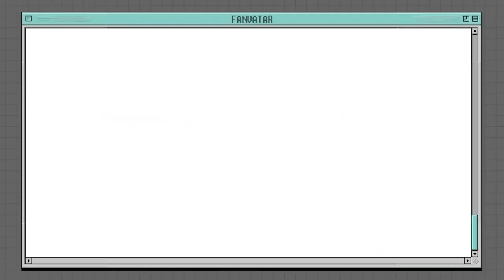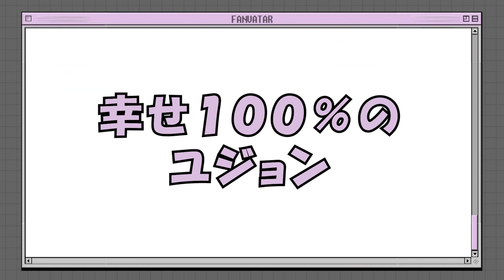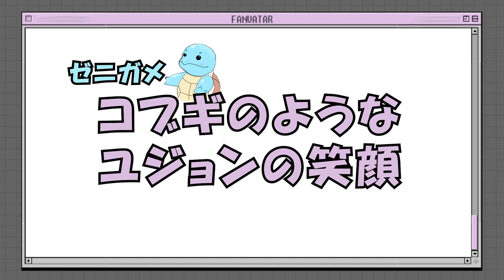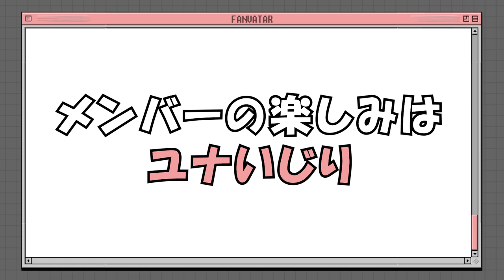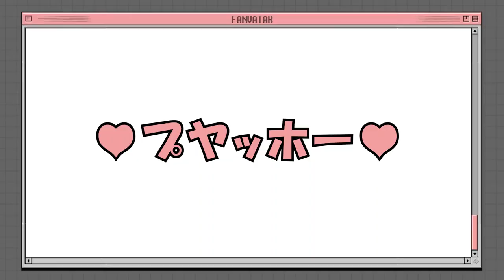(JP SUB)🌊Summer Queen, Brave Girlsの沼ハマり集✨「FANVATAR」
🌊 Brave Girlsのカムバック記念スペシャル公開🥳

ミニョン、ユジョン、ウンジ、ユナの魅力ポイントを集めてみました✨